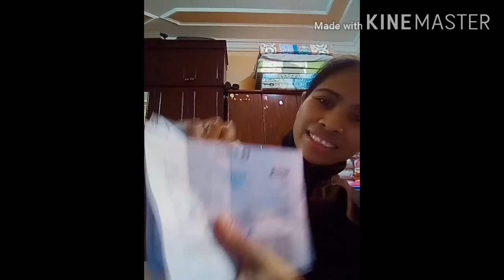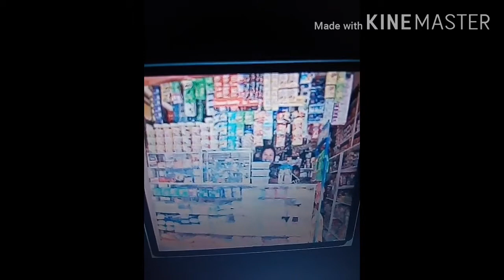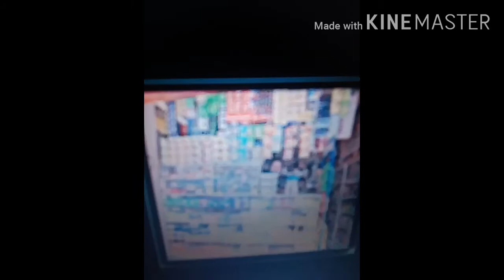QATAR OFW VLOG HABANG NAKA QUARANTINE SHARE KO LANG SAAN NAPUNTA PERA KO BILANG OFW.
Ofw for so long. Mahirap malayo sa family but worth it lalo na at nakikita mo na mga napundar mo. Nagtayo din ako ng sari sari store and online selling while andito pa sa abroad. Bumili ako ng mga items dito at pina cargo ko. Sa pinas ko na ibenta.